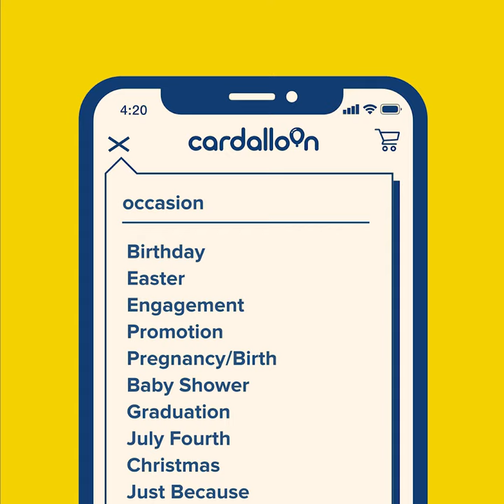Introducing Cardalloon. Part card. Part balloon. All fun!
👍Safe & helium-free 🎊More fun than flowers or fruit
✔️Easy to personalize 🚚 Delivered right to their door